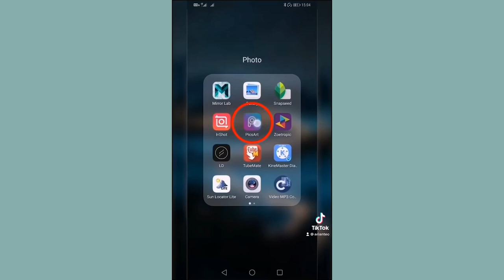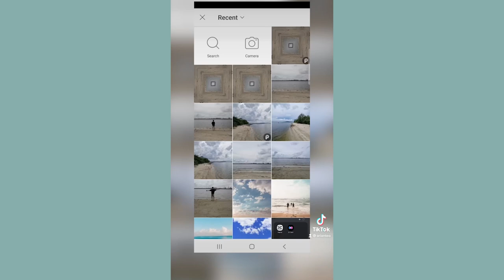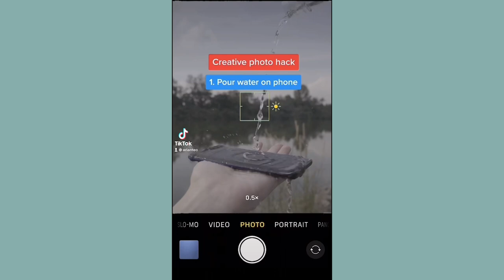Top 10 Creative Beach Photo Hacks in 3 Minutes